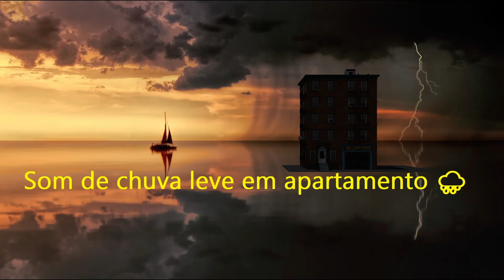Som de chuva leve em apartamento 🌧️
FIM TAGS